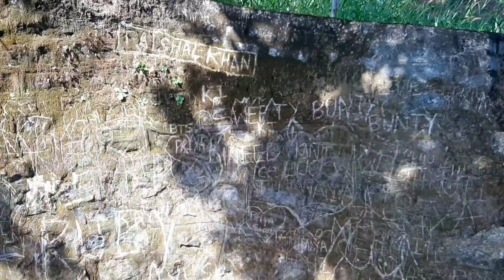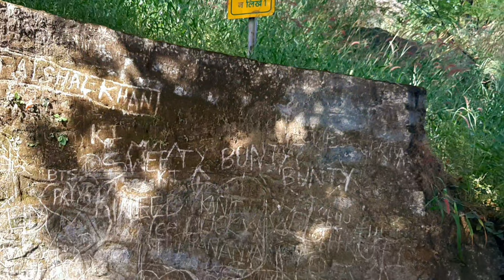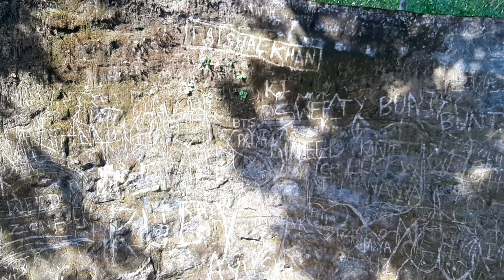Ye Kya Ho Raha Tagore Hill Mai😱😱 | Chote bacche le rhe hai drugs😱😱 | Best Tourist Spot Of Ranchi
Hello everyone 💛
This is Aquib Ansari from Ranchi, I'm new here in YouTube journey and have started making contents for you, I hope you will like this video.